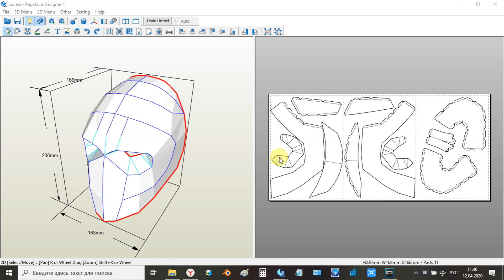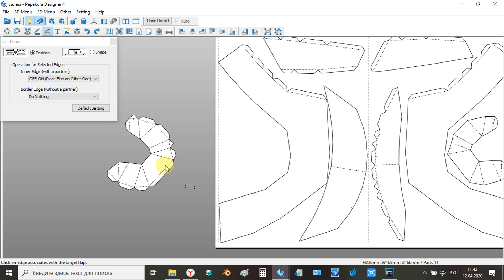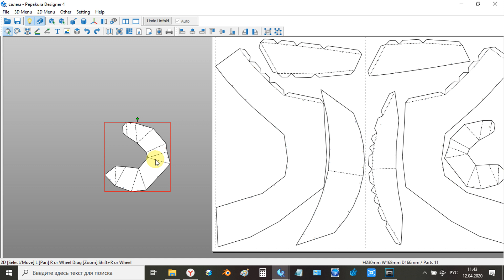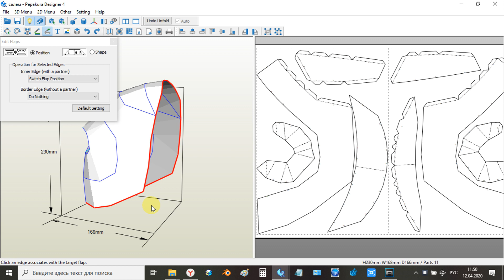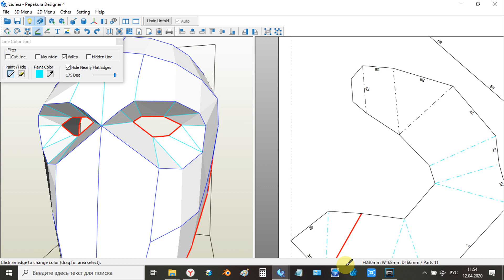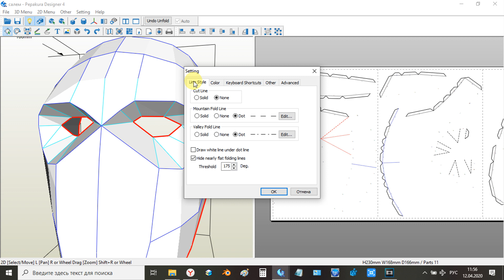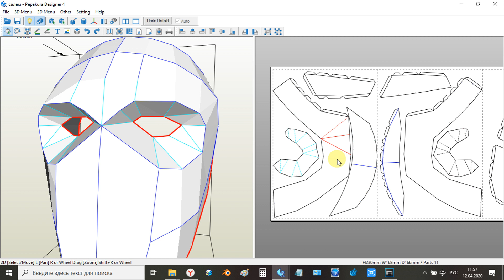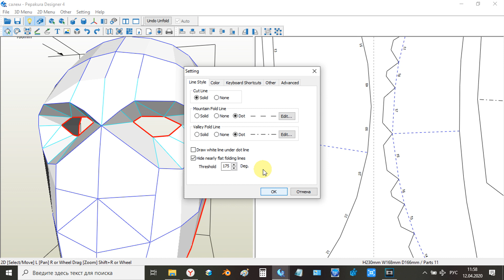#5 урок Pepakura. Работа с клапанами и линиями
Редактирование клапанов, линий сгиба и реза

Создание развертки "Маски Салема" из игры "Army of Two"